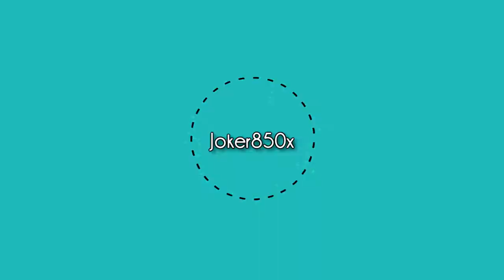For The Love Of Frieza's clan !?!! Dragonball Xenoverse 2 Gameplay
New short series discussing about my favorite characters from each race in the world of Dragonballz. So today we are going to be talking about Frost demons or frieza clan in the DBZ universe. So sit back and enjoy!